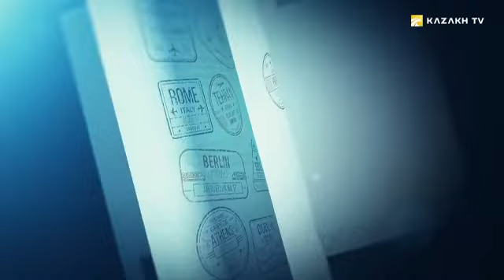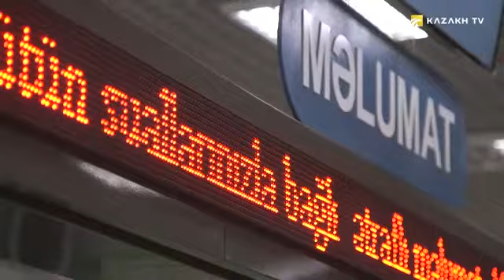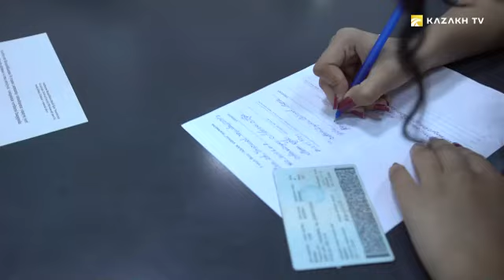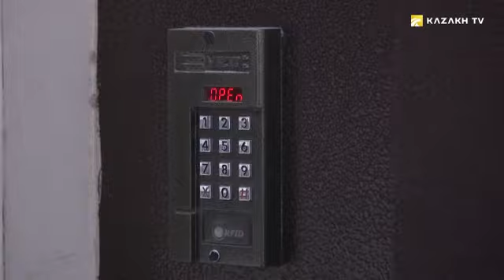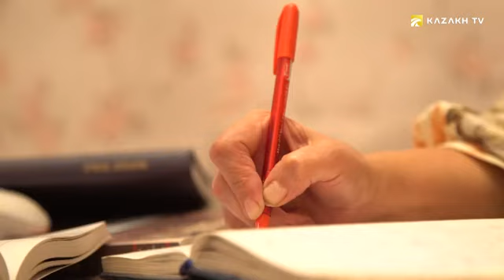Әзербайжан еліндегі қазақстандық кәсіпкерлер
Visa free №11
Әзербайжан елі – Қазақстанның теңіздегі көршісі. Екі елді Каспий теңізі бөліп тұрса да, тілі, тарихы мен дәстүрі біріктіеді. Бұл – Оңтүстік Кавказдағы 10 млн тұрғыны бар ең ірі ел. Қазақстан мен Әзербайжан арасындағы визасыз тәртіп орнаған. Бұл екі елдің өзара сеніміне үлес қосып қана қоймай, сонымен қатар үлкен экономикалық мүмкіндіктер береді.
Әзербайжанның Баку қаласына сапар шегу үшін неге дайын болу керек? Сол елде 30 күннен аса уақытқа тоқталсаңыз, қандай қызметке жүгіну қажет? Ал Халыққа қызмет көрсету орталықтарының әзербайжандық нұсқасы қандай? Бакудегі отандастарымыздың кәсіптерінің бағыты қандай? Бағдарламада Әзербайжан елі, туристерге арналған әлеуметтік мәселелер, визалық сұрақтар туралы толығырақ баяндалады.